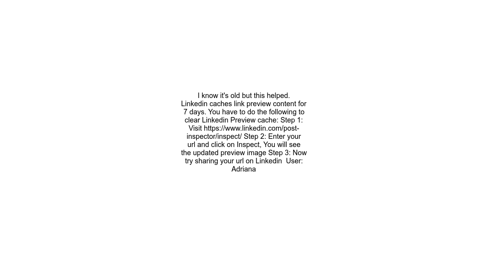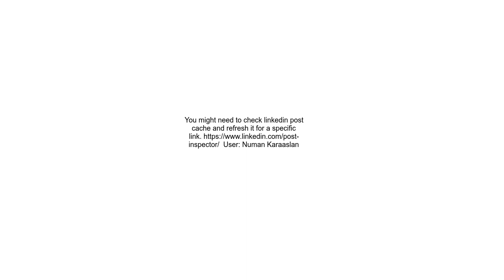LinkedIn not picking up ogimage